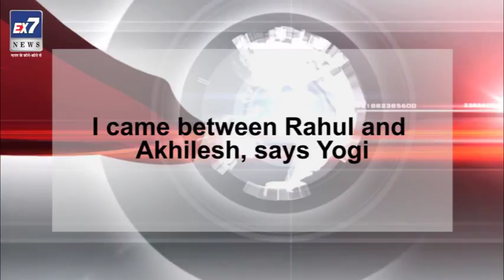योगी ने कहा, मैं राहुल और अखिलेश के बीच आया हूं | Ex7News Broadcast